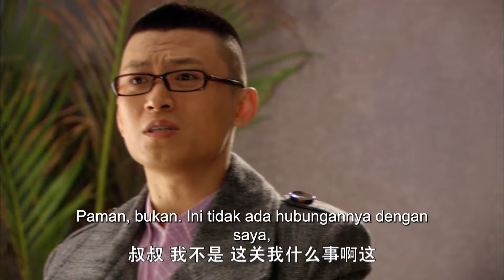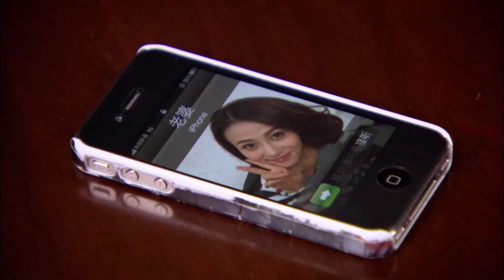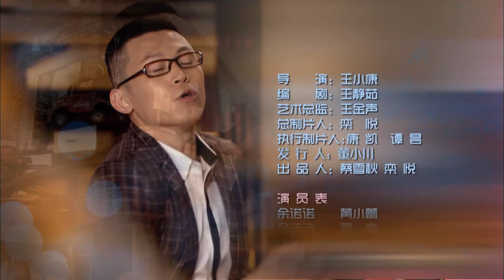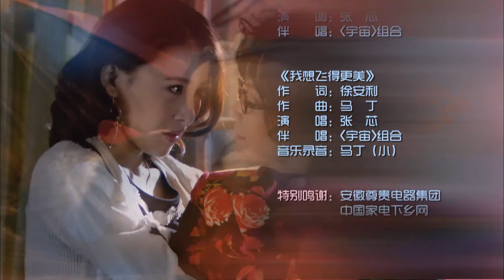试婚的诱惑 第27集 丨寂寞总裁姐姐下嫁二婚凤凰男，拜金漂亮妹妹为嫁豪门先婚后爱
剧情简介
余家二姐妹的波折情感生活：总裁姐姐，众人眼中的“完美女人”，工作上雷厉风行、感情上寂寞畏缩，因失恋与海归凤凰男冲动结婚，却发现怀了前男友的孩子；妹妹美丽俏皮，理想是嫁入豪门，和无能的富二代男友先婚后爱，才发现一切没那么简单……

★类型：爱情、现代，家庭
★主演：黄小蕾、吴军、贾青、林申